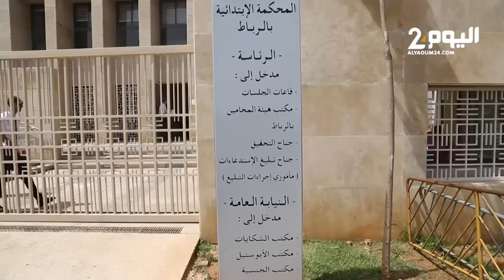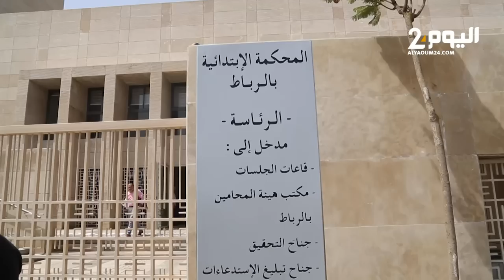تفاصيل تقديم المشتبه بهم في قضية الغش في امتحان المحاماة أمام وكيل الملك بالرباط